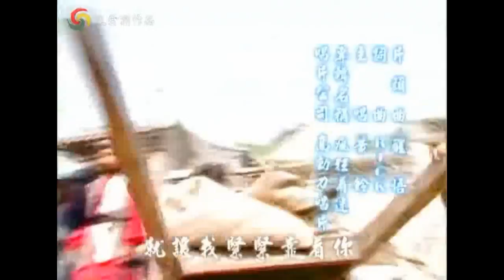[Full Series] Hoàng Triều Thái Y - tập 11 (bản đẹp - lồng tiếng)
Phim chất lượng cao độc quyền tại Nhậm Tuyền Ren Quan VNFC
Phim bộ - Hoàng Triều Thái Y - Lưu Manh Thái Y 11 皇朝太医/流氓太医 (Full bản đẹp)
Thể loại/Types: Y đạo/Võ thuật/Hài hước
Diễn viên/Casts:
Tôn Diệu Uy 孙耀威 --- vai Bình Thường
Nhậm Tuyền 任泉 --- vai Nông Thảo Đường
Lý Lập Quần 李立群 --- vai Vương Cửu
La Hải Quỳnh 罗海琼 --- vai Đoàn Linh Xu/Đoàn Tố Vấn
Phan Khiết  --- vai Bình Nhất Cô
Hứa Hoàn Huyễn 许还幻 --- vai Tiểu Trư
Vương Quần --- vai Đoàn Thiên Mệnh
Lý Tiểu Nhiễm 李小冉 --- vai Lôi Lôi

phim bộ trung quốc phim bộ hay phim bộ hồng kông phim kiếm hiệp trung quốc phim võ thuật trung quốc phim kiếm hiệp hay